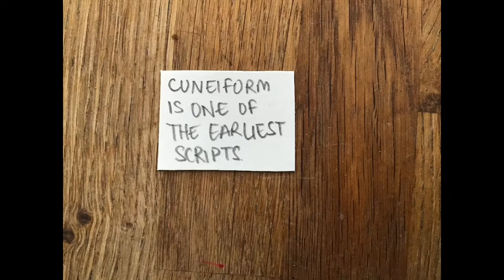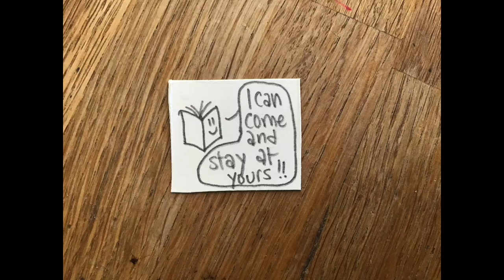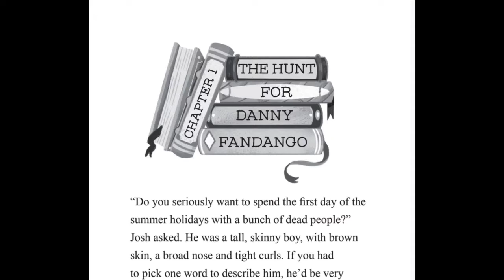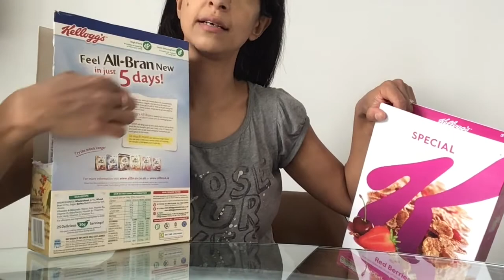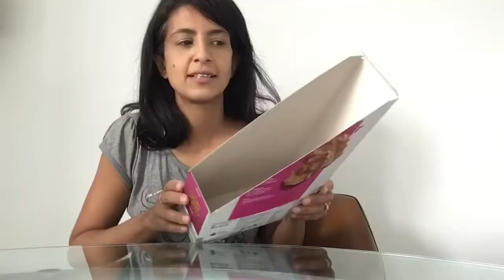Konnie Huq video 59 - Libraries!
A brief history of libraries, a reading from the Dragon in the Library by Louie Stowell and how to make your own box file! Enjoy! - Konnie Huq xx